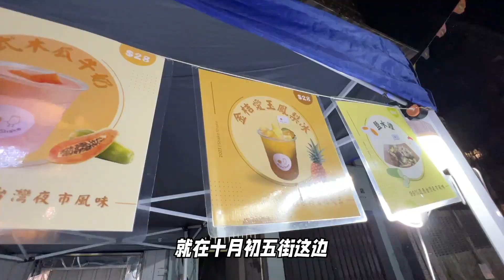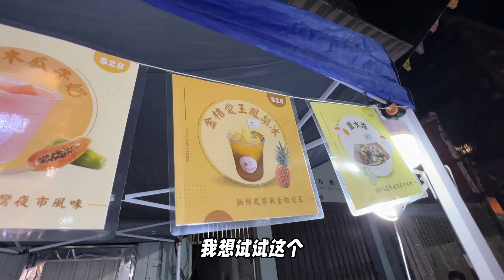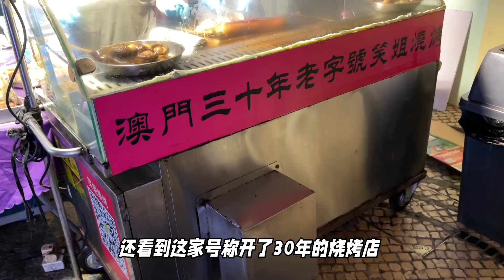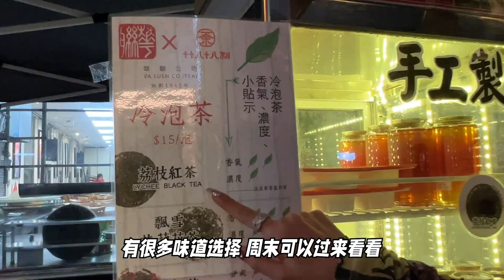澳门都有夜市一条街？人均几十元感受澳门烟火气！？康公夜市！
康公夜市位于澳门半岛的十月初五街，就在十六浦附近，每逢周六周日18时～22时就会闪现。
短短一条小路，汇聚了很多不同的美味，烤龙虾、鸡蛋仔、咖啡、奶茶、牛杂、粥粉面饭、糖水等等，价格丰俭由人，种类任君选择。
因为每次到澳门不是在酒店吃，就是街边水蟹粥，所以第一次看到夜市一条街真的觉得很新奇！不过用餐后记得清理好，不要留下厨余啦～